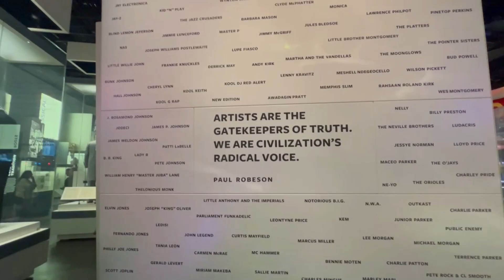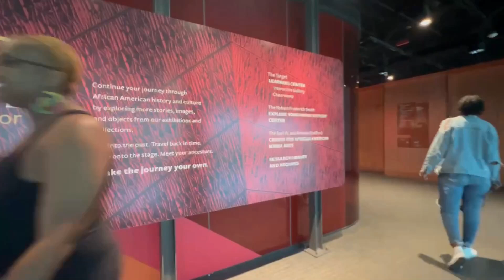National Museum of African American History and Culture, Washington DC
Hi friends Subscriber all brother and sister thanks so much for support channel me thanks if you enjoyed my videos please help subscribe and turn on the notifications for videos thanks🙏🙏🙏

    Travel & Fun